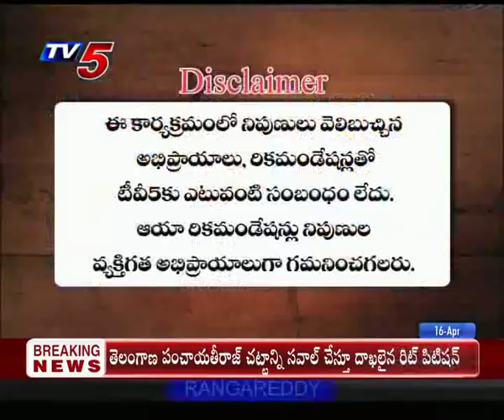16th April 2019 TV5 News Business Breakfast